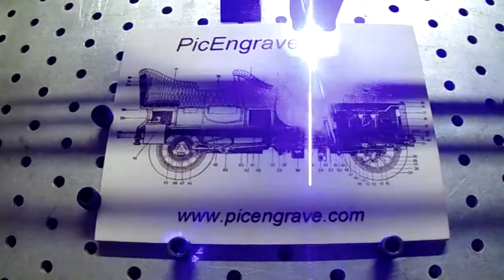Optimized Tool Paths PicEngrave Pro 5 & EmBlaser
Combined three separate optimized gcode files to save on engraving time.